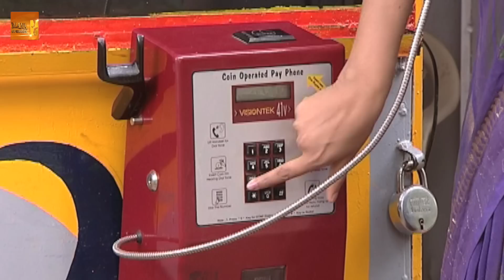Chi. La. Sow. Sravanthi (చి॥ ల॥ సౌ॥ స్రవంతి) Daily Telugu Serial - Episode 149 | Mana Entertainments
Watch Chi La Sow Sravanthi Daily Serial online

The storyline of Chi La Sow Sravanthi present the life of a girl called Sravanthi, is becoming from the middle class not so rich and her dreams to get married to a man that can make her dreams a reality. The life is not so good with her and she married to a rich man that doesn’t respect her at all and in this way she dreams disappear. For the first time her husband Mahesh with was the perfect man for Sravanthi in the view of the girl family. They all are wrong and after a while Sravanthi decided to run away and accidentally she arrives into a brothel and there is saved by an old friend of hers. This serial is appreciated because most of the Indian girls have to marry and sometimes not with good husbands for them and this serial is an emotional one and the audience can learn lots.